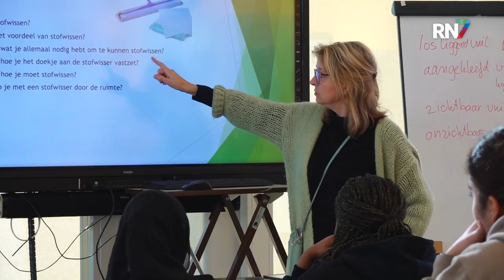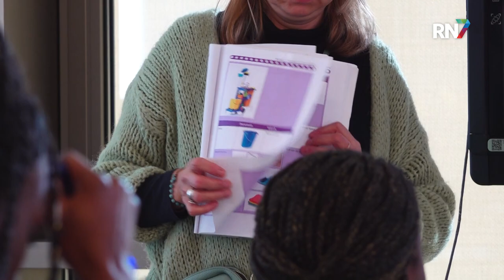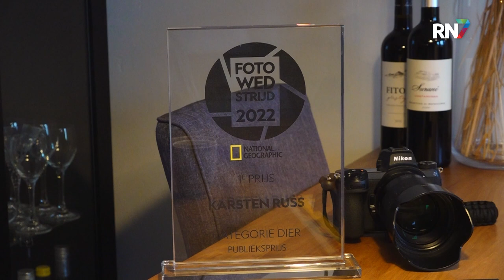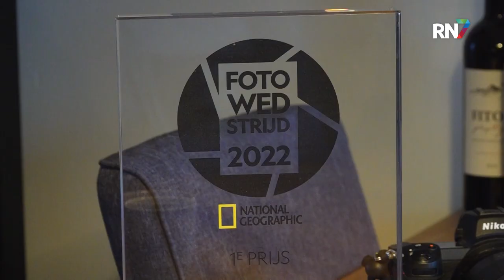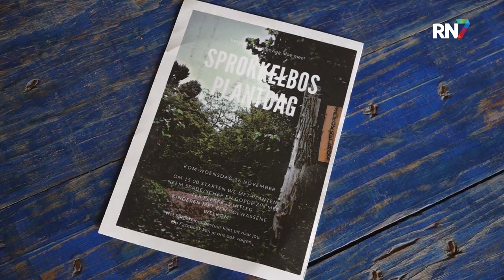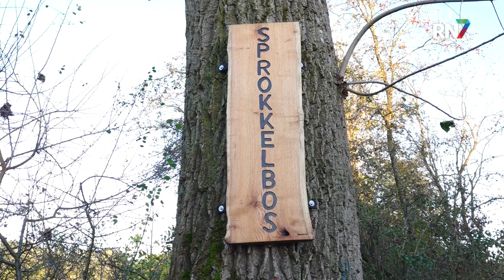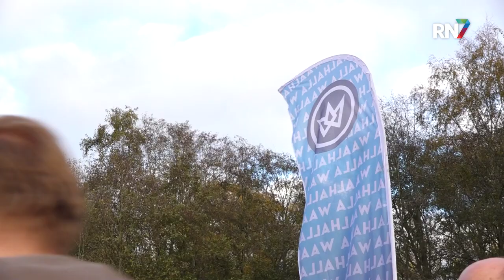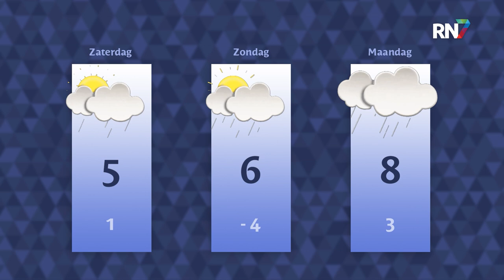Donderdag 17 november 2022 || RN7 REGIONIEUWS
Kinderen uit speciaal onderwijs moeten nu naar reguliere school,
Nijmeegse fotograaf wint toch eerste prijs in grote fotowedstrijd
en 40 nieuwe bomen voor een speelbos in Lent.